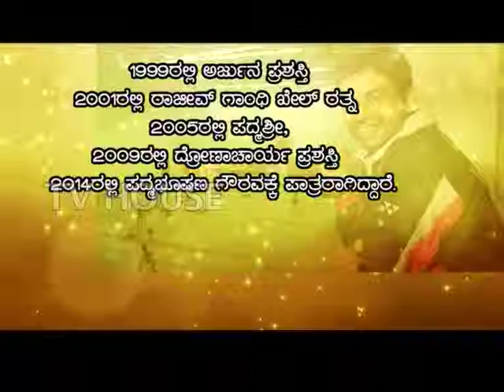Pullela Gopichand ಜೀವನ ಚಿತ್ರ